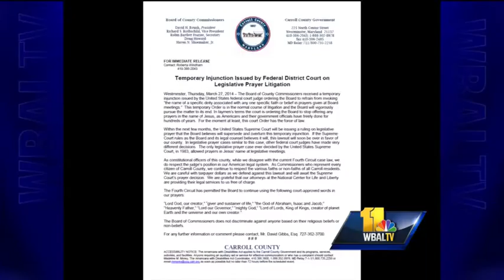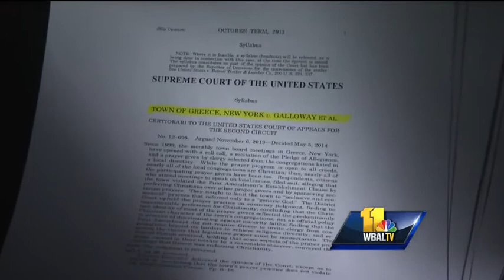Carroll Co. board: High court prayer ruling helps our case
The Carroll County Board of Commissioners were sued for prayers that referred to Jesus Christ, but in a case out of New York state, the U.S. Supreme Court ruled Monday that such prayers do not violate the constitution, and Carroll County board membe